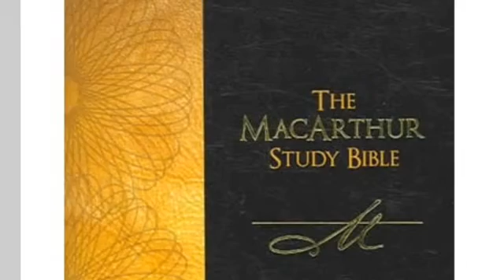No Final Authority part 5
If any translation will do then no translation is true! John is his own final authority!